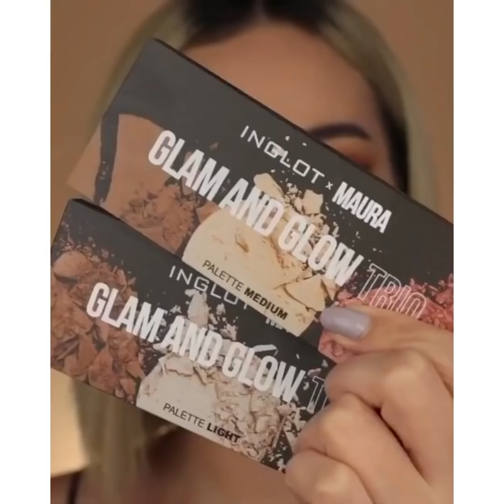Best Makeup Transformations 2021 | New Makeup Tutorials Compilation